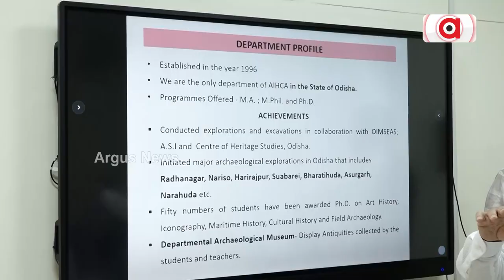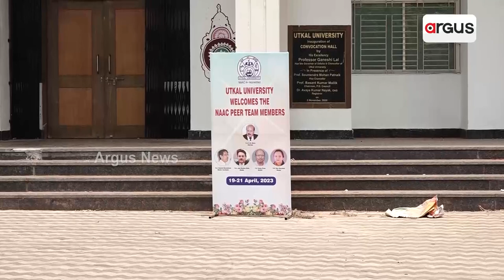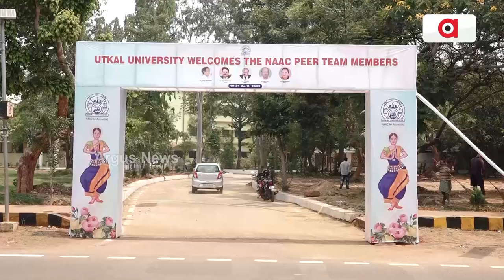5 Members NAAC Team At Utkal University In Bhubaneswar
5 Members NAAC Team At Utkal University In Bhubaneswar.